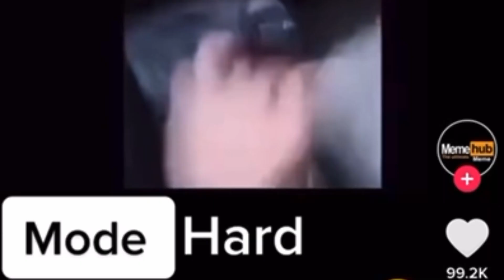The reason I’ve been not uploading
The real reason though